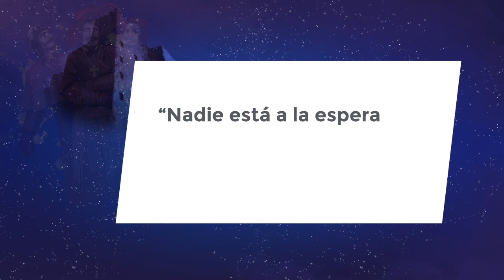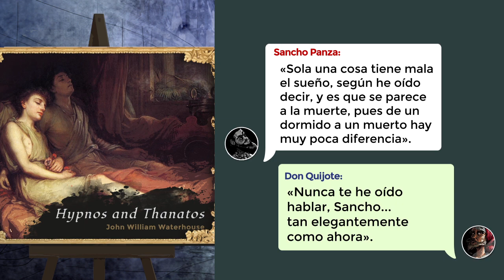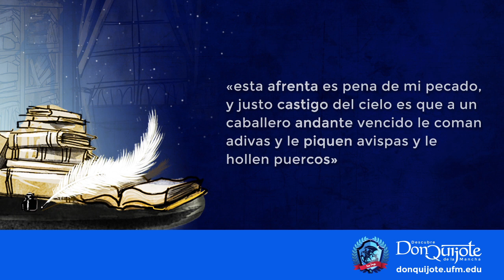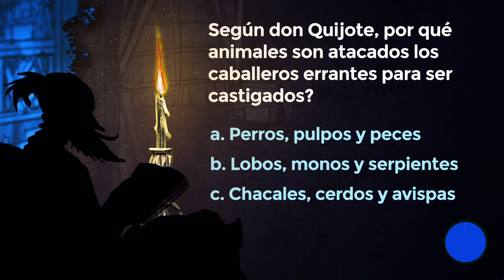Lección 35: Los cerdos en Don Quijote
Créditos:
Una producción de New Media | UFM 2015